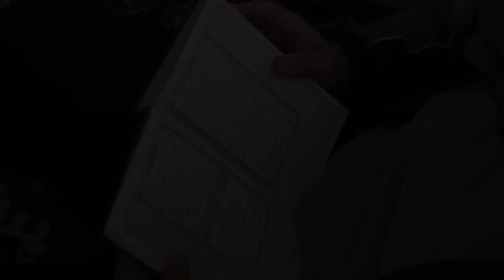Islamisches Zeltlager in Biel (Teil 1 Von 2)